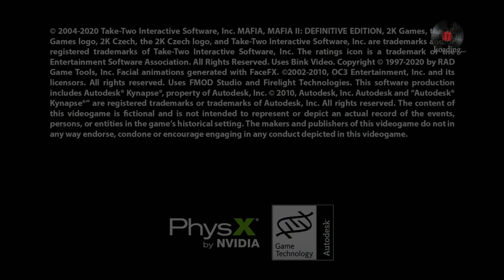Mafia II Definitive Edition | Chapter 7 | In Loving Memory of Francesco Potenza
Continuing the "Mafia 2: Definitive Edition", with Chapter 7 "In Loving Memory of Francesco Potenza". Still a great game! Recorded in 4K60fps, downscaled to 1080p60fps.